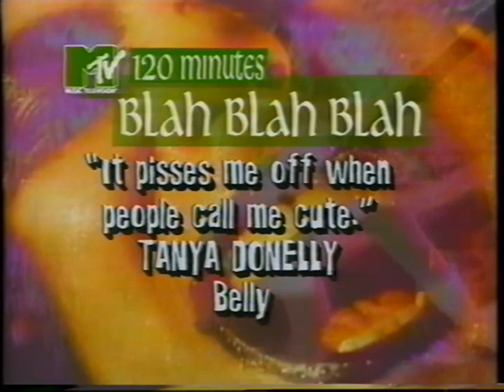Blah Blah Blah don't call Tanya Donelly Belly cute 120 with Lewis Largent (1993.07.04)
Blah Blah Blah don't call Tanya Donelly of Belly cute on 120 with Lewis Largent (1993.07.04)